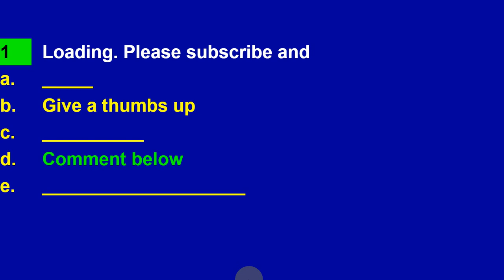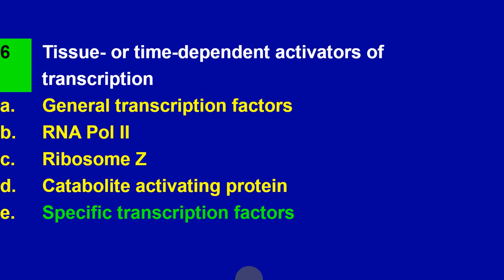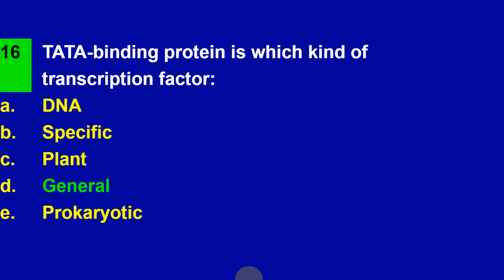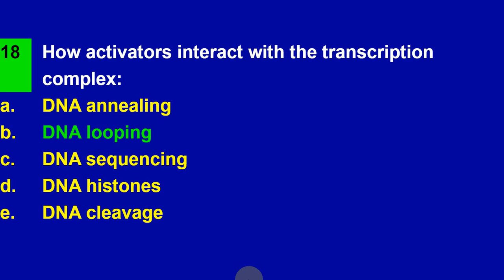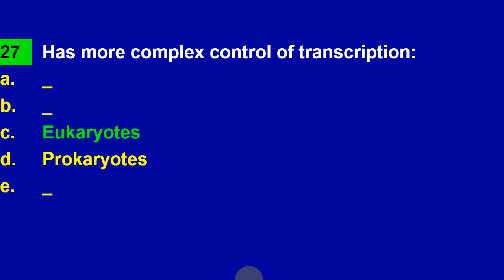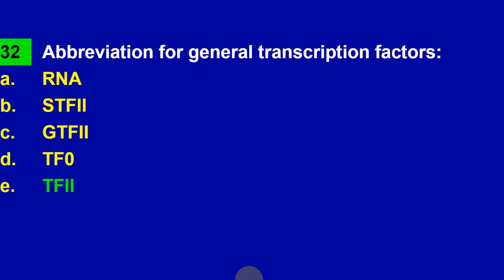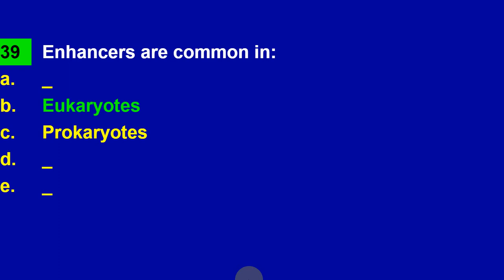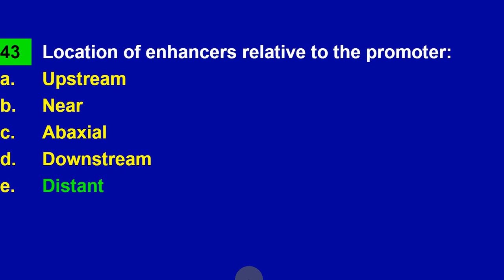Regulation of Transcription in Eukaryotic Cells Bio 101 Quiz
Transcriptional control of genes expression in eukaryotes. Practice quiz with answers.